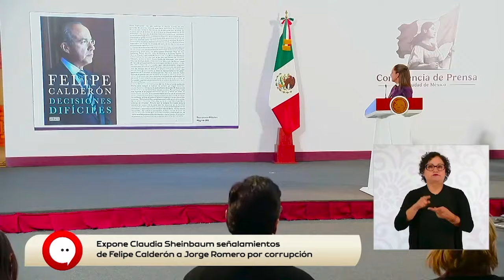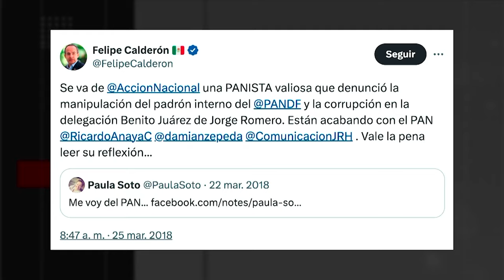Presidenta Sheinbaum exhibió señalamientos de Calderón contra Jorge Romero, nuevo dirigente del PAN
Tras la elección de Jorge Romero Herrera como nuevo dirigente del Partido Acción Nacional, la Presidenta Claudia Sheinbaum exhibió un fragmento del libro del expresidente panista Felipe Calderón en el que denuncia casos de corrupción durante la gestión de Romero Herrera en la Alcaldía Benito Juárez.